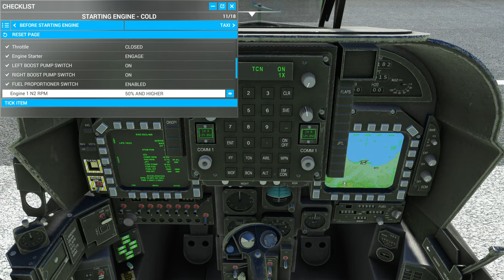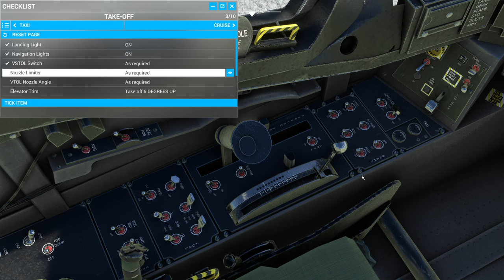The VTOL Jet Comes to MSFS! AV-8B Harrier II Preview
Coming soon to MSFS from DC Designs and Just Flight is the AV-8B Harrier II! This world famous aircraft offers vertical takeoffs and landings (VTOL) and extra short takeoffs/landings (STOL). The DC Designs Harrier sets out to give you this experience in MSFS so today we try it out and see how it flies (or hovers!).

for guides, reviews and more!

Discord server for the latest videos, upcoming streams and general x plane and airbus chat!

I am a real world Airbus pilot with thousands of hours flying the real aircraft and thought it would be fun to have a look at the detailed simulations of the 'bus in MSFS and X Plane. Hopefully you find this useful and it brings another perspective to your simulation. Any thoughts or comments are welcome!

0:00 Intro & External
07:42 Startup
12:00 Takeoff
16:40 Flying/Sounds
20:04 VTOL
28:43 Airshow